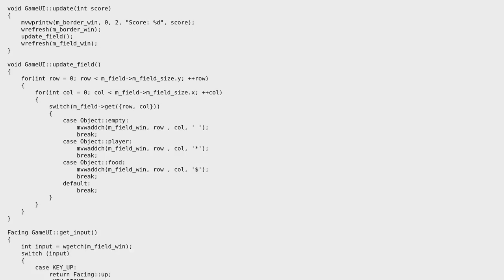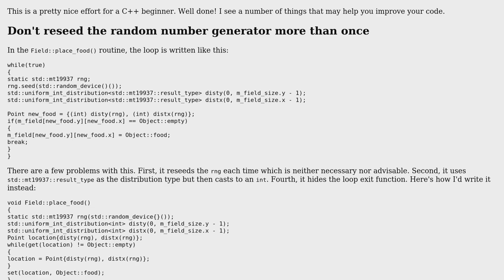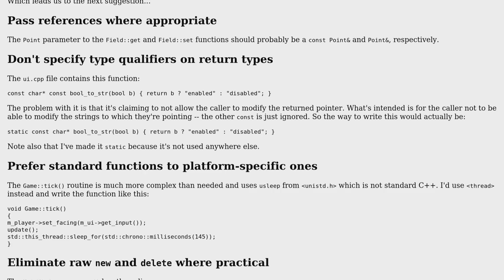Ncurses Snake game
With thanks & praise to God, and with thanks to the many people who have made this project possible! | Content (except music & images) licensed under CC BY-SA | Music | Images & others | With thanks to user Sergey Kasmy user Edward user 200_success and the Stack Exchange Network Trademarks are property of their respective owners. You are responsible for your own actions.